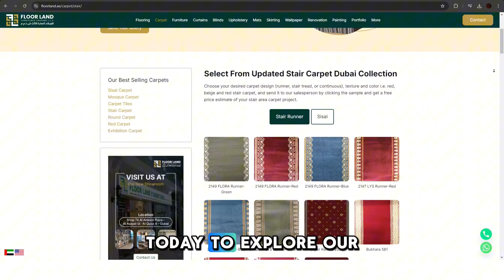Get Ready to REVAMP Your Home with Top Stair Carpets in Dubai NOW!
Looking to enhance the beauty of your staircase? Custom stair carpets are the perfect solution! In this video, discover our wide range of stylish and durable stair carpets available at Floor Land LLC. Whether you prefer a modern look or a classic design, we can create the perfect carpet to fit your stairs and match your home decor.

🌟 Why Choose Our Stair Carpets?
✔️ Fully customizable to suit your style
✔️ High-quality materials for safety and comfort
✔️ Easy to clean and maintain
✔️ Perfect fit for any staircase

Elevate your home with our custom stair carpets! Watch now to see our collection and find the perfect match for your staircase.